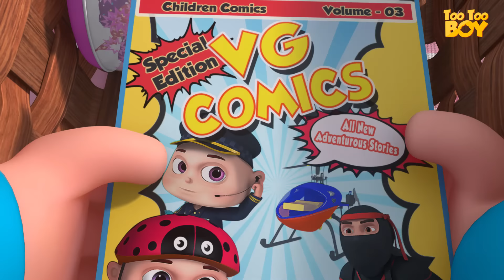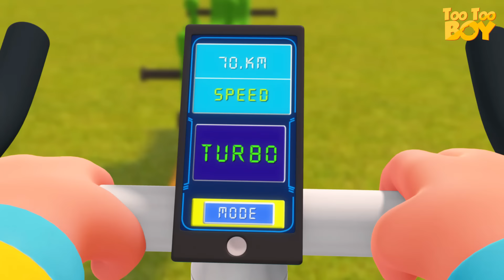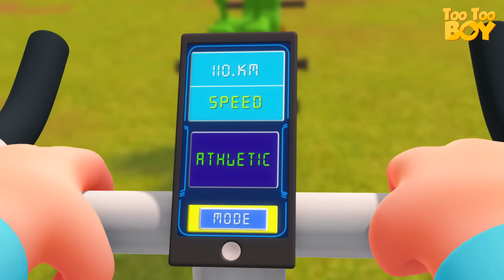Jungle Camp Episode | TooToo Boy | Cartoon Animation For Children | Funny Comedy Kids Shows